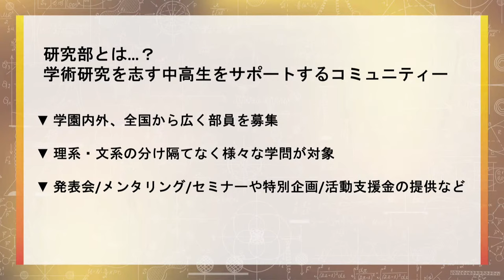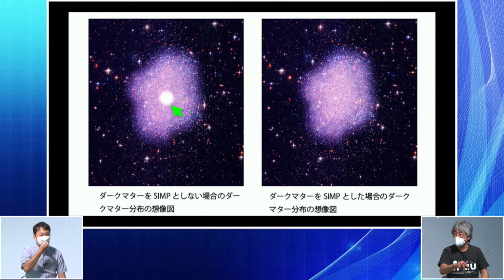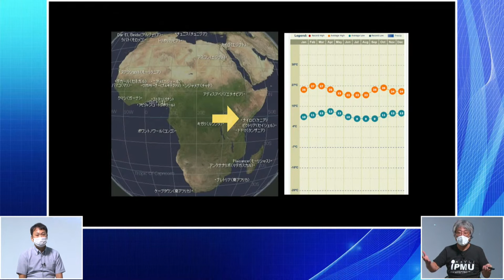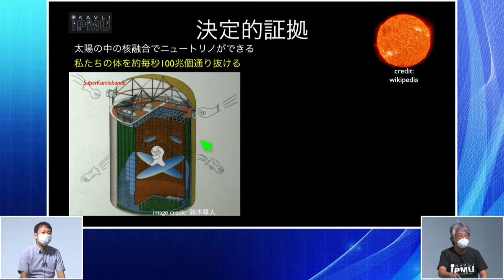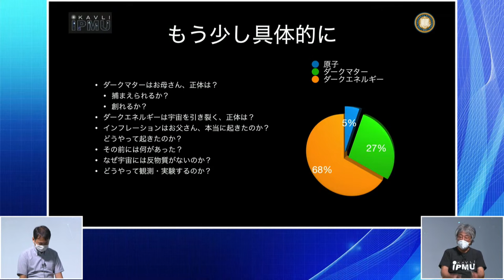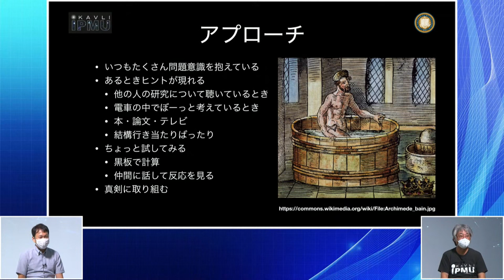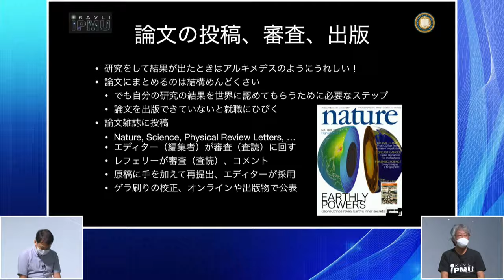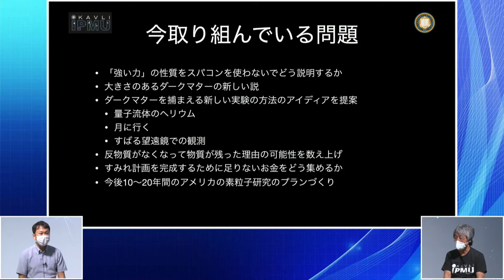【研究部 特別企画】村山斉先生に聞く：研究がうまれるとき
角川ドワンゴ学園N/S高の部活動「研究部」では、部員に研究に関する憧れや刺激を感じてもらい、研究を職業とすることに対するイメージをより具体的に持ってもらうため、部員に向けて研究者の方々の話を聞く機会を設けています。

今回は、世界的な物理学者である村山斉氏に、物理学の最先端の現場でどのように研究を行なわれているのかについて、具体的にお話しいただきます。
また、聞き手には昨年「科学技術への顕著な貢献2021」に選ばれた新進気鋭の物理学者の作道直幸氏をお迎えします。

【登壇者 プロフィール】
◆村山斉先生
東京大学理学部物理学科卒業、同大学理学系大学院物理学専攻博士課程修了。理学博士。
東北大学大学院理学研究科物理学科・助手、ローレンス・バークレイ国立研究所・研究員、米カリフォルニア大学バークレー校物理学科・助教授、准教授を経て、同大学物理学科・MacAdams冠教授（現職）。2007年10月から2018年10月カブリ数物連携宇宙研究機構初代機構長。現在は同機構教授・浜松プロフェッサー。2019年4月には東京大学特別教授にも就任。
専門は素粒子物理学。主な研究テーマは超対称性理論、ニュートリノ、初期宇宙、加速器実験の現象論。2007年10月から11年間、文部科学省の世界トップレベル研究拠点プログラムにより発足した東京大学カブリ数物連携宇宙研究機構の初代機構長として、世界第一線の数学者・理論物理学
者・実験物理学者・天文物理学者と協調し、各分野の知の融合を通し宇宙の根源的な謎の研究を推進した。現在も、日米を行き来しながら精力的に研究に従事している。
西宮湯川記念賞（2002）、米物理学会フェロー(2003)、フンボルト財団研究賞（2017）、
米国科学振興協会(AAAS)フェロー(2022)、米国芸術科学アカデミー会員、日本学術会議連携会員

◆作道直幸先生
京都大学理学研究科修了。博士(理学)。東京大学、理化学研究所、お茶の水女子大学を経て、東京大学大学院工学系研究科　特任講師（現職）。専門は理論物理学。これまで理論物理学者があまり目を向けてこなかった工学系、材料系などの問題について、物理の視点から分野横断的に解決することに興味を持っている。最近はゴムやゲルの物理学を構築している。これまでに、素粒子物理学、量子統計力学、化学物理など、対象を限定せずに幅広く物理学全般の研究に従事してきた。文部科学省NISTEP「科学技術への顕著な貢献2021」、日本ゴム協会「第13回ブリヂストンソフトマテリアルフロンティア賞」、「第9回ヤマト科学賞 」などを受賞。

【研究部とは】
研究部は2021年4月に発足した、学術研究を志す中高生が学園の内外を問わず世界中から参加できるコミュニティーです。
さまざまな学術領域で専門的な学修や研究活動を行っている中高生が集い、広く研究に関する知見を深めることができます。
一般的に学校の部活は学内に限ったものであることが多いのに対し、研究部は学校や地域の枠を越えて、学外からも広く参加することができる点が大きな特徴です。

研究部では、現在部員の二次募集を行っております（※8/31締切）
関心のある中高生の方は下記よりご応募ください。

研究部では、アドバイザーとして部員の活動にご協力いただける大学生や院生・研究者の方を随時募集しております。ご協力いただける方は、下記フォームよりご回答ください。

【関連リンク】
▼研究部

▼学校法人角川ドワンゴ学園 N高等学校・S高等学校